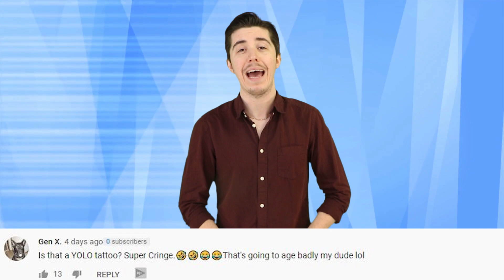Top 10 Musicians Caught Lip-Syncing During Live Performances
It always boggles my mind that professional musicians would ever lip-sync their performances, thats like going into a doctors office asking for a medical exam and he just checks web md. Both end with people saying, well I could have done that. However I will make sure that all links are in the description below for you to check out.

IN THIS VIDEO:
 FILMED BY:
Chris Stiuso